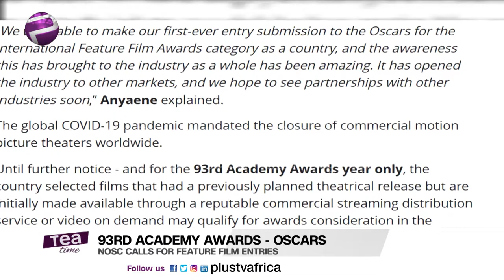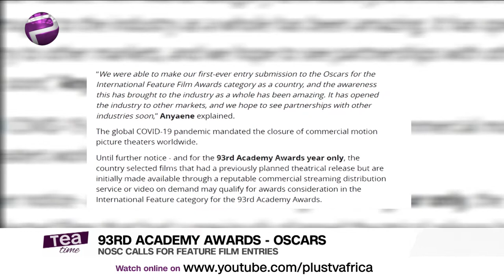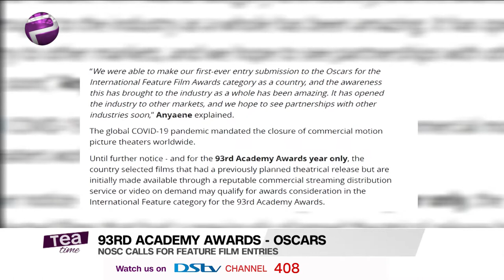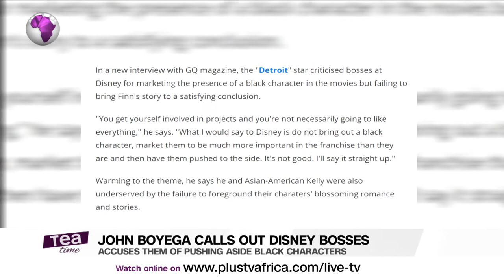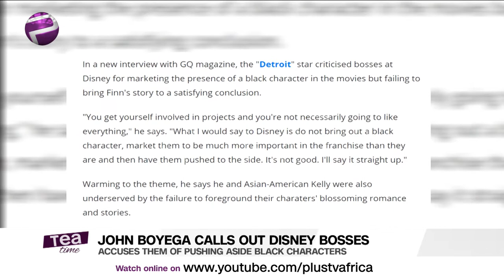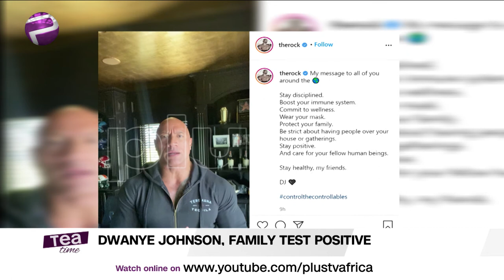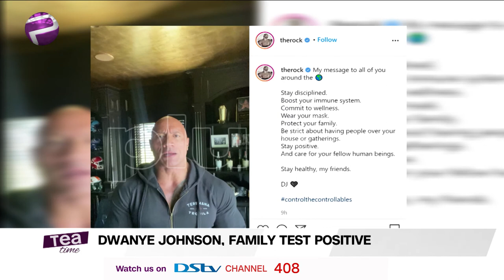Dwayne Johnson And His Family Test Positive | NOSC Calls For Feature FilmEntries